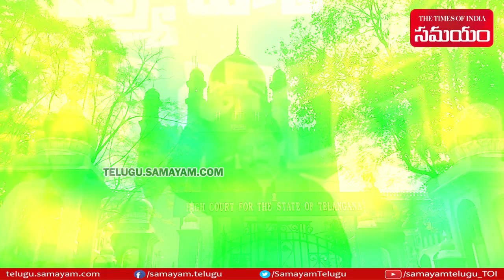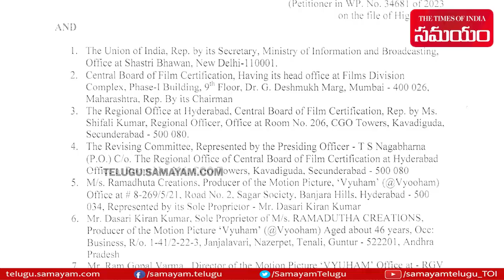High Court Stopped Release Of RGVs Vyuham Movie | Samayam Telugu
Telangana High Court Stopped Release Of RGVs Vyuham Movie.